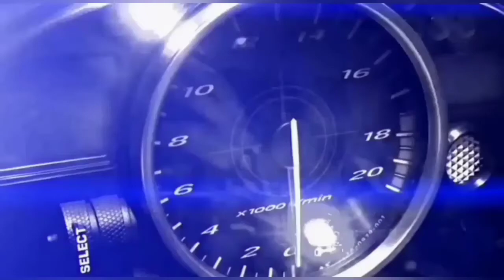como diagnósticar el estado de tu moto 🏍mirando el color y textura del aceite🔧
RETENESDELABONBADEAGUADAÑADOS(aceite blanco )